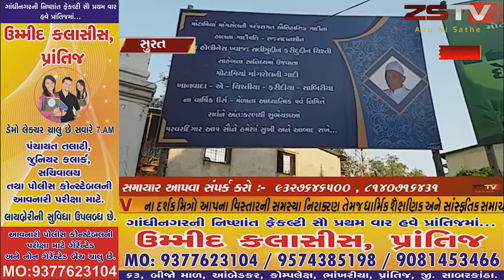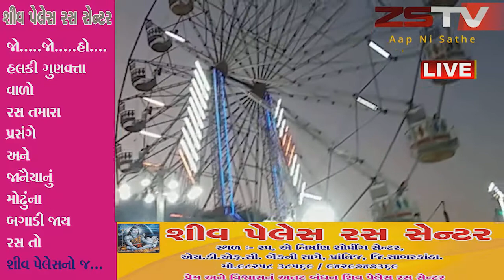માનવીય મૂલ્યોનું જતન કરતી પરંપરાગત ઐતિહાસિક મોટામિયાં માંગરોળની ગાદીના ઉર્સ- મેળાનો ૨૭ મીથી આરંભ